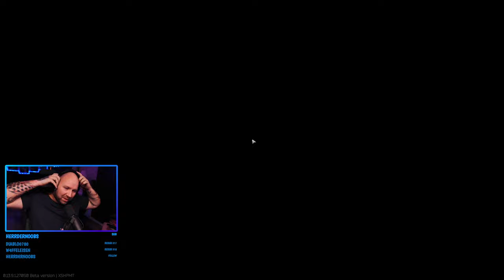STREAMER CHALLENGE TAG 6🙈 Escape From Tarkov 2023 | Gameplay | Deutsch | Raid | Lighthouse